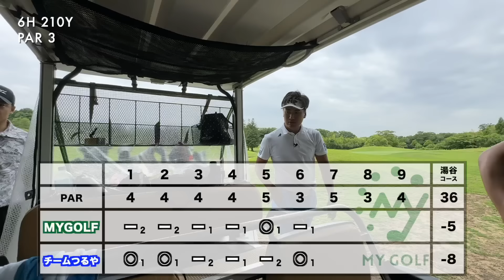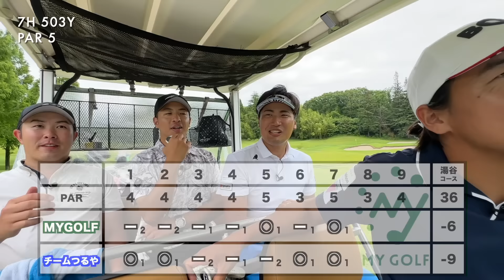手で投げた？と疑うくらいゆっくり飛ぶ超トップアマの技がえぐい。レッスン行くよりこれ見て学べ！【#8 関西クラシックGC 湯谷6-7H】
マイゴルフ予約の詳細はこちらをチェック！⛳️

YouTubeアプリ上の「メンバーになる」反映まで時間がかかりますので、
上記URLより入会手続きをお願いします！

撮影協力：関西クラシックゴルフ倶楽部

【日刊アマダブルス2連覇！日本一の最強アマチュアコンビとダブルス対決】

マイゴルフは、ゴルフの楽しさ、プロゴルファーの魅力を発信し、関西からゴルフを盛り上げます！

プロゴルファー同士の対決や、コースマネジメント動画などのラウンド動画をベースにし、
ゴルフの楽しさに加え、メンタルやコース戦略という観点を取り入れたレッスンなどを
PGA公認トーナメントプロゴルファーのさしみとBONちゃん、そしてゲストの方々とともに発信しています！

MY GOLFさしみの成長日記

2018~2019年、AbemaTVツアーで活躍。

稲葉一馬 選手 (ゲスト)
日刊ダブルス2022、2023年2連覇！
クラブハンデは脅威の+8という凄腕。持ち球はドロー。
稲葉選手が勤務しているビルメンテナンス会社

三上陽二郎 選手(ゲスト)
日刊ダブルス2022、2023年2連覇！さしみの高校の後輩。
多くのアマチュア競技で好成績を残している。持ち球はフェード。
つるやゴルフに勤めておりフィッターもされている。

1ラウンド企画ごとに契約があります。

さしみ個人ブランド【Mr.Raven】
購入はこちらから⬇︎